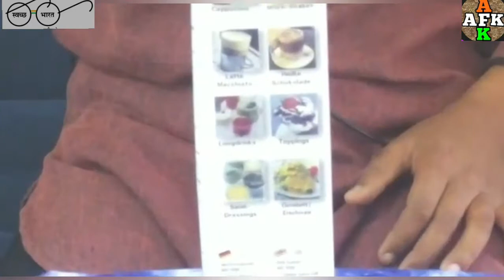unboxing and review coffee maker hand blender with home made cappuccino insasta hand blender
Insasta Hand Blender Mixer Froth Whisker Lassi Maker for Milk Coffee Egg Beater Personal Coffee Maker

dobara achha vidio banane ki kosis karenge  thank you very much